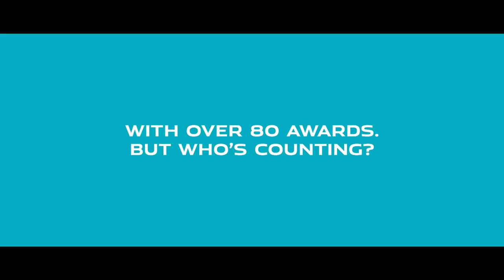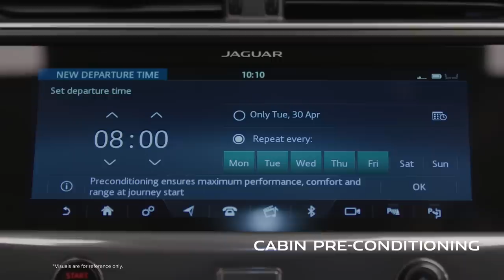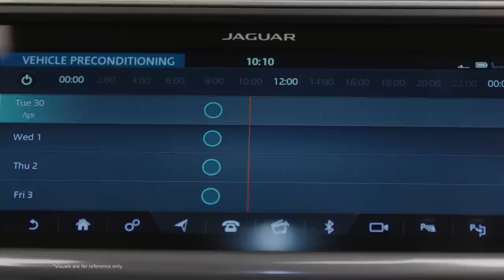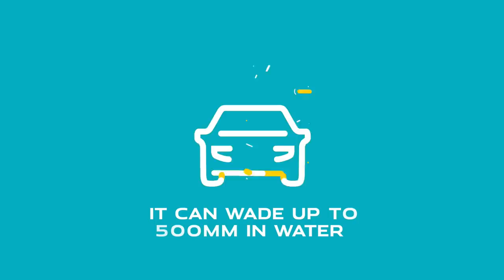All-Electric Jaguar I-PACE | Launch Event in India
Jaguar I-PACE Launch in India.
Witness a unique and engaging digital launch of Jaguar's first battery electric vehicle, the I-PACE, in India.